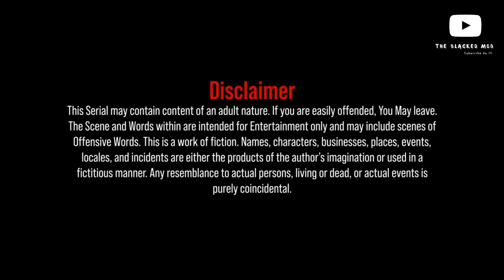মেয়েদেরকে আমরা ...| New Bangla funny video Ft. Lony's Works | 4k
Meyeder ke amra new bangla funny video..
Specially Thanks To  Lony's Works
script - The Blacked Mob
Cast - Akib, Shamim, Alamin, Hridoy, Imran, sabbir, Ashraful

Thanks
Tauhid Arafat